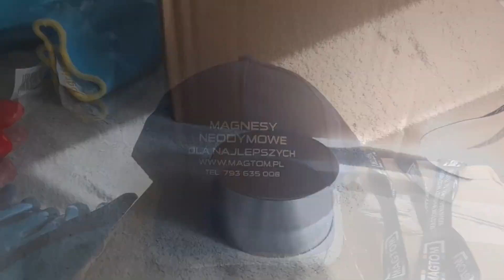A co będziesz nagrywał jak przyjdzie zima ?!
Poszukiwania magnesem neodymowym nie doszły do skutku.
Odpaliłem wykrywacz metali Nokta Makro Legend
Wpadaj na kanał @peweksrecykling  , odwiedź Andrzeja  @biegnie